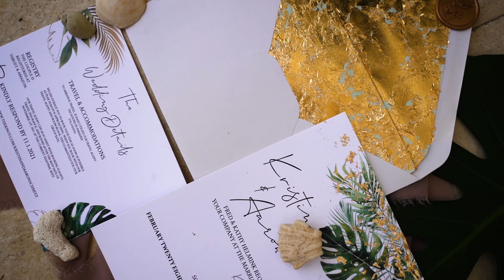Aaron & Kristin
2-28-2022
On the shores of Mexico